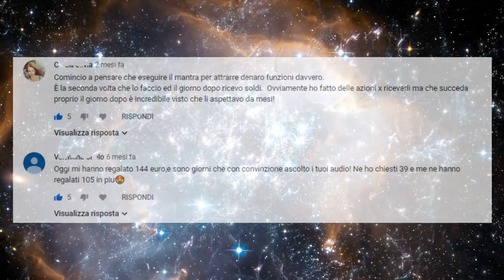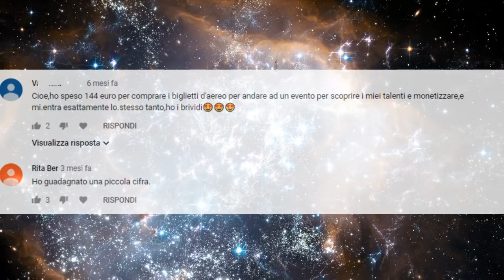🎧Il Denaro Ti Seguirà ASCOLTANDO Questo Potente mantra subliminale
Report esclusivo rivela come ti stanno riprogrammando da anni a tua insaputa :
👉Vieni nel mio nuovissimo gruppo Telegram dove riceverai a tempo record ogni mio nuovo contenuto e risorse avanzate :

Ecco alcune affermazioni contenute all'interno dell'audio ;

Sono una calamita di denaro

sono una calamita di prosperità

amo il denaro e il denaro mi ama

Il denaro è positivo

Va bene se il denaro arriva a me

Il denaro è benvenuto nella mia vita

I miei ingressi superano le mie spese

Il mio secondo nome è denaro.

Il denaro mi ama e lo accolgo con amore

Tu puoi avere tutto il denaro che desideri

Sono fiero di te

Mi complimento con te per aver attratto così tanto denaro

Sono felice dei risultati che stai ottenendo

Ringrazio l'universo per tutto il denaro che fluisce ora nella mia vita.

Io so cosa voglio e lo aspetto nella mia vita

Aspetto una grande quantità di denaro da fonti sconosciute

Irradio vibrazioni di prosperità e ricchezza.

Ricevo ora tanto denaro dall'universo.

Ringrazio l'universo per la mia vita

Sento che la ricchezza fluisce in me ora

ho abbondanza in tutto ciò di cui ho bisogno

sono sintonizzato nel flusso della prosperità

L'universo mi apre le porte per nuove opportunità lavorative e di business